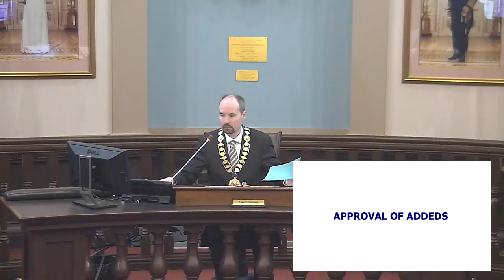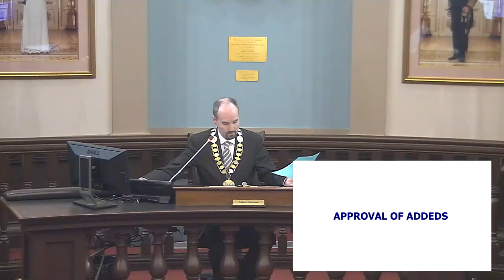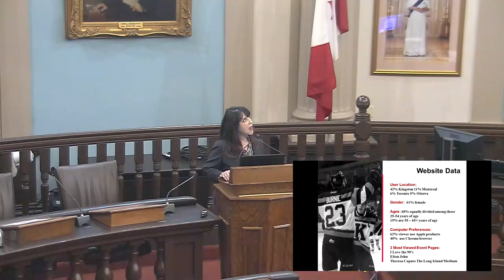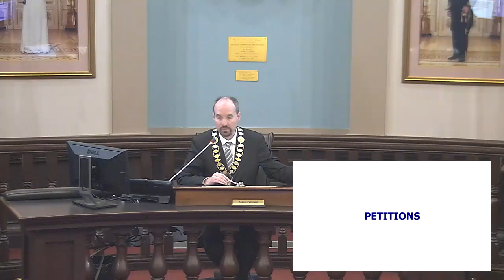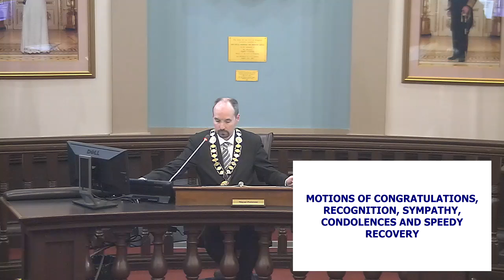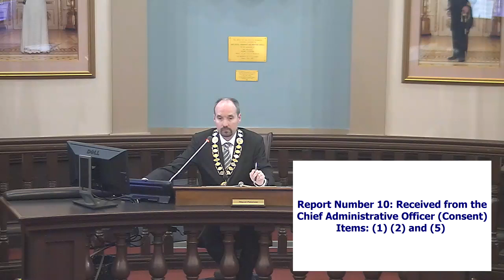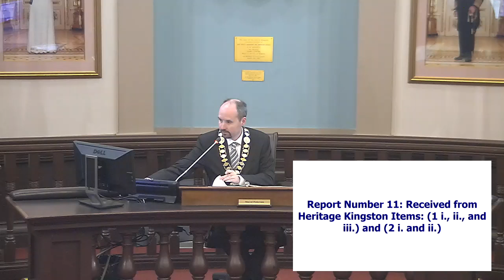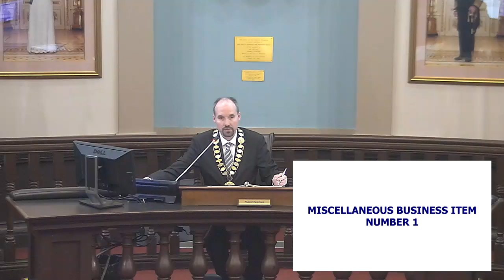Kingston Ontario - City Council Meeting - January 9, 2018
City Council meeting from January 9, 2018.